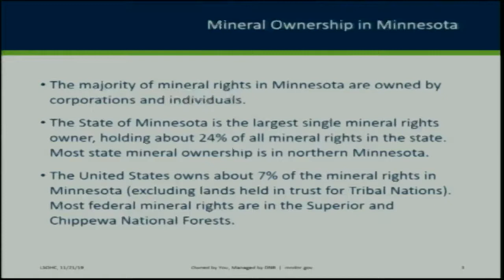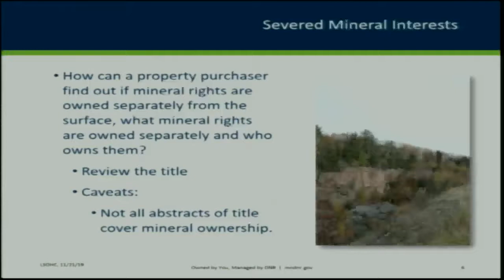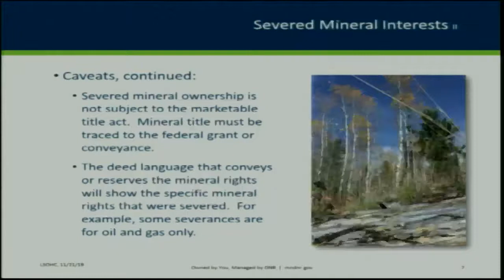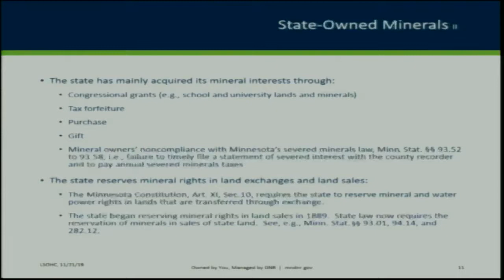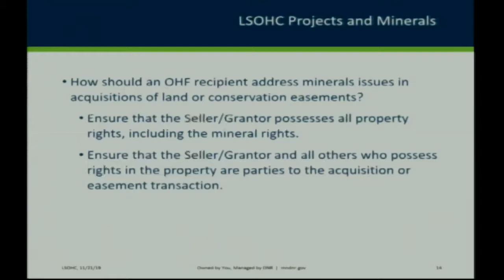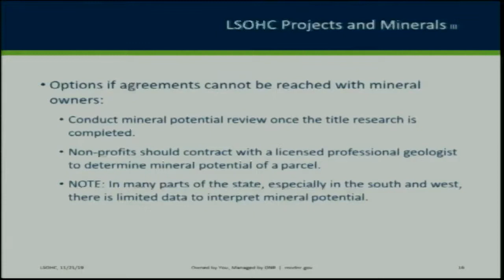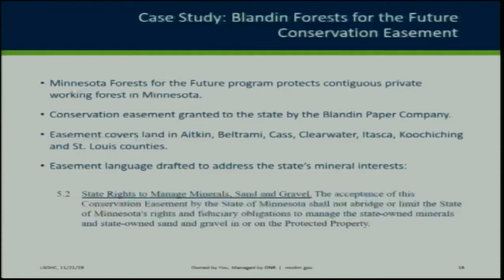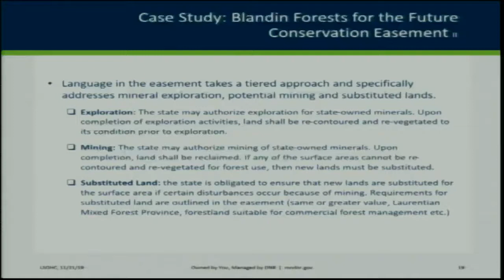Lessard-Sams Outdoor Heritage Council - part 2 11/21/19